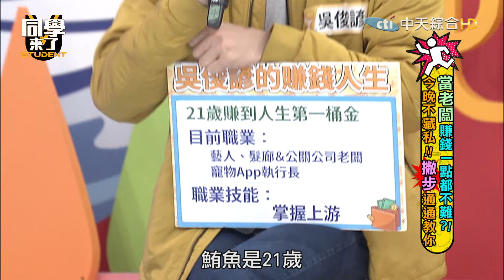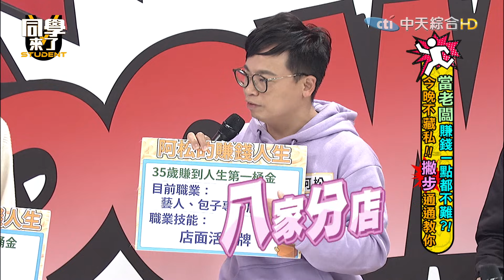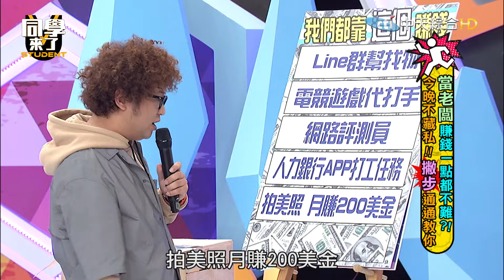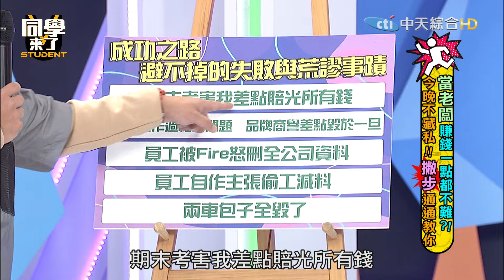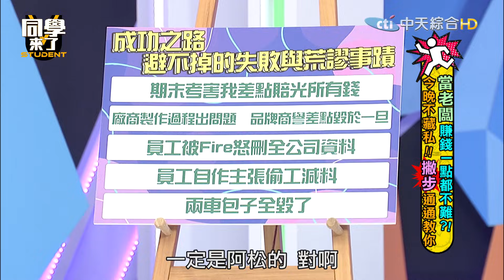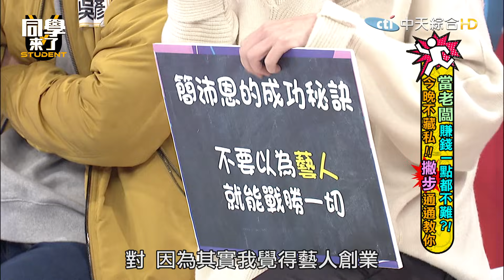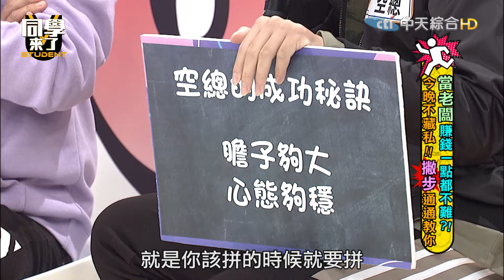【完整版】「當老闆」賺錢一點都不難？！今晚不藏私！「撇步」通通教你| 同學來了2021.02.04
藝人區：吳俊諺、簡沛恩、阿松、空總、NANA